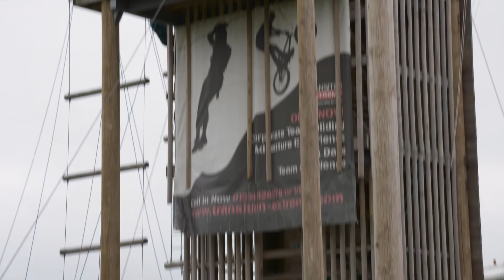The Elevator Awards 2016 Finalist Video - Entrepreneurial Supporter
Finalists for the category of Entrepreneurial Supporter at the Elevator Awards 2016.